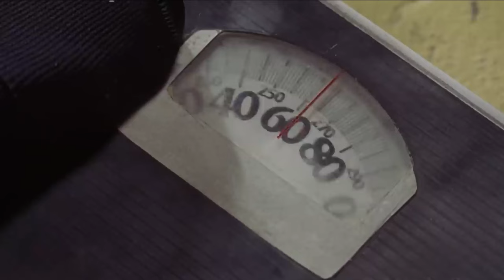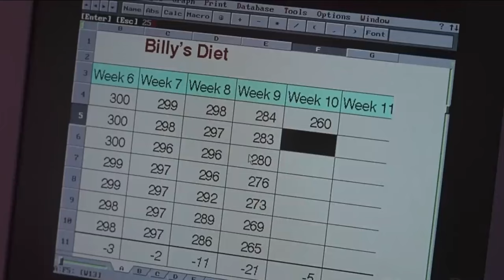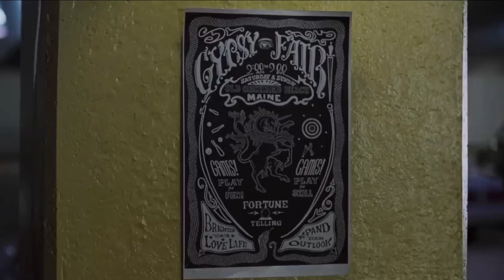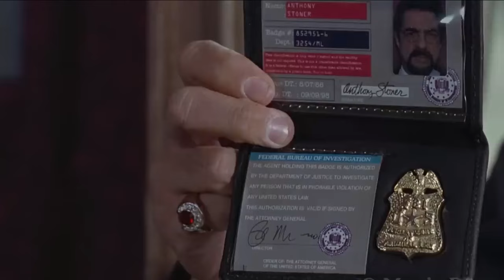Fat man cursed by a gypsy finds himself losing weight with every meal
In 'Thinner,' a man cursed by a gypsy finds himself losing weight uncontrollably with every meal, plunging into a desperate struggle to lift the curse before it consumes him entirely.